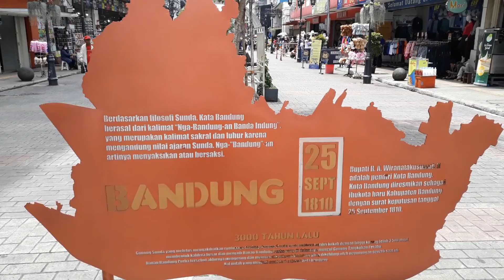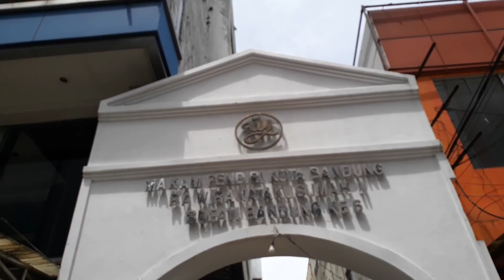ALUN-ALUN BANDUNG KIWARI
BANDUNG HEURIN KU TANGTUNG, MALL HOTEL PUN SUDAH BANYAK DIBANGUN.